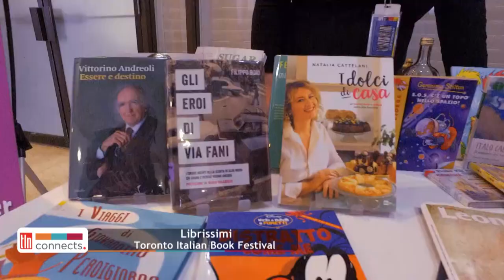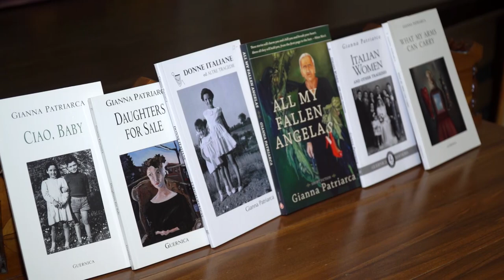Librissimi Toronto Italian Book Festival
The Librissimi Toronto Italian Book Festival is an annual event dedicated to Italian-Canadian books, as it sheds light on writers, languages and Italian culture in the literary community. The festival is organized in collaboration with Villa Charities and aims to showcase Italian-Canadian works in the community.